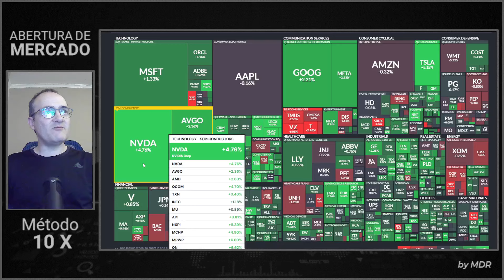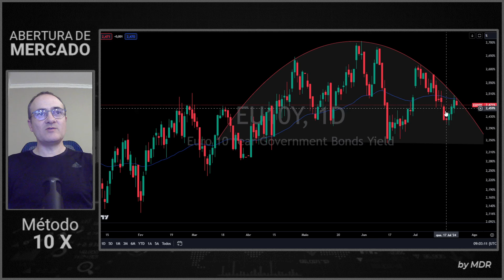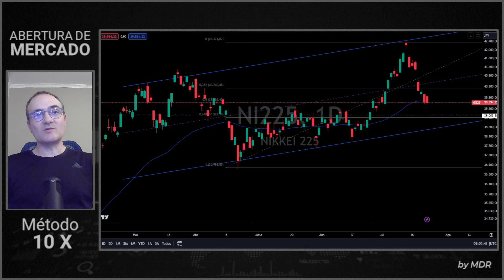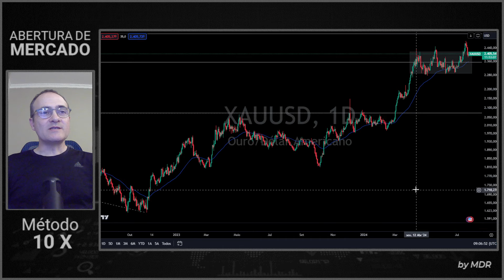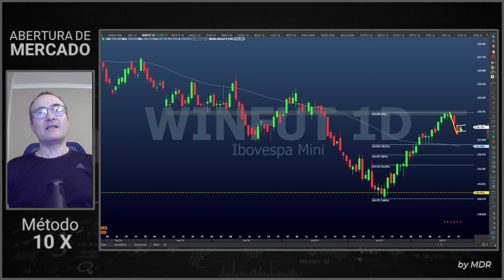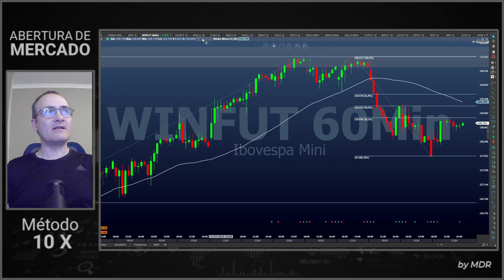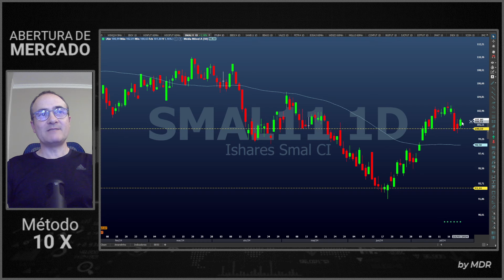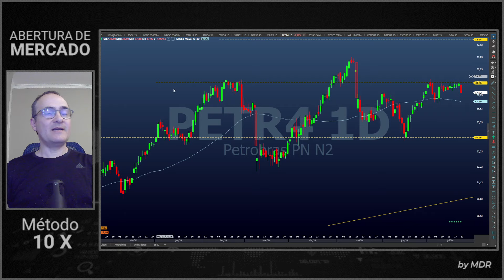Abertura de Mercado | Bolsa de Valores | SP500 | NASDAQ | DJ | IBOV | WIN | DOLAR | WDO | 23/07/2024